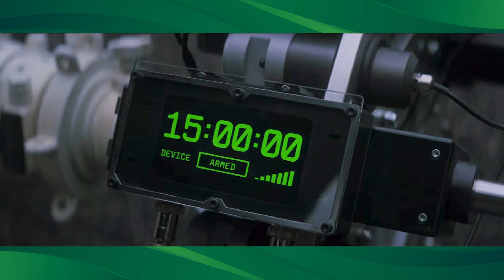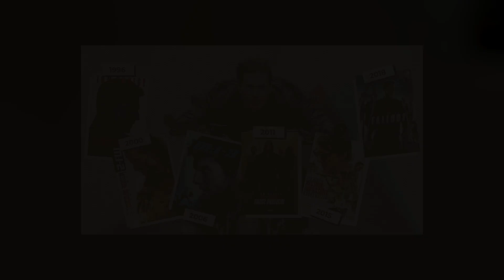Resumindo Missão: Impossível | A Franquia de Ação de Tom Cruise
Missão Impossível é uma das franquias de filmes de ação mais bem-sucedidas e duradouras do cinema, estrelada por Tom Cruise como o agente secreto Ethan Hunt, esta saga já conta com seis filmes e o sétimo será lançado em julho deste ano.
E neste vídeo eu trago um resumo de todos os seis filmes lançados até aqui, fazendo um aquecimento para Missão Impossível Acerto de Contas.

00:00 Introdução
01:49 Missão Impossível (1996)
03:53 Missão Impossível 2 (2000)
05:52 Missão Impossível 3 (2006)
08:12 Missão Impossível: Protocolo Fantasma (2011)
10:37 Missão Impossível: Nação Secreta (2015)
13:16 Missão Impossível: Efeito Fallout (2018)
15:32 Conclusão